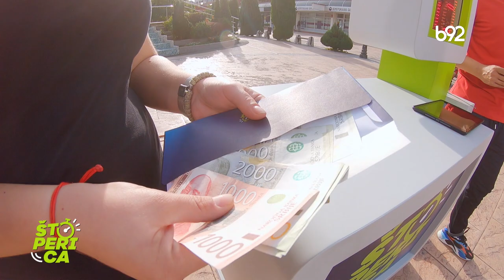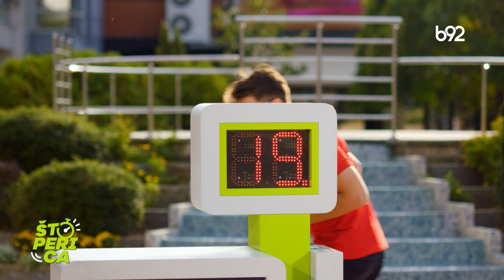Štoperica - 02.11.2020. | B92 TV